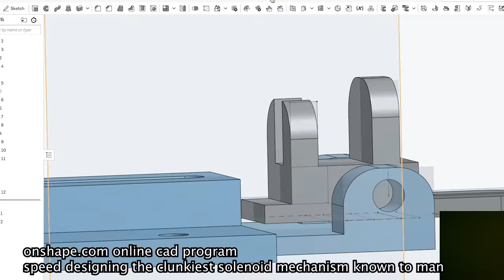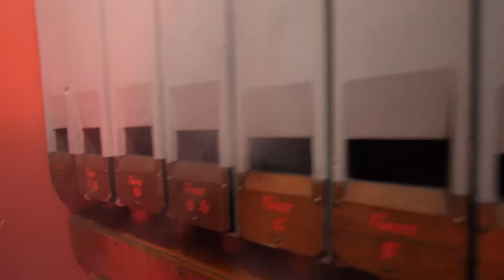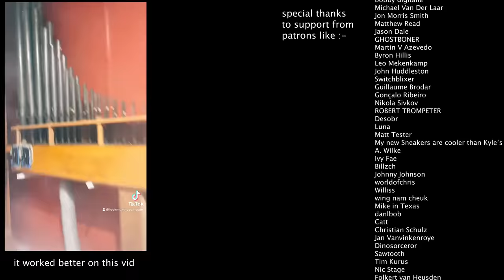I BOUGHT A CHURCH ORGAN PART 4,Plugging Up Smoke and More Pipes!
I Bought A Church Organ, Follow along on this project!
if you'd like to see more videos on this project and much much more,
PLUS FULL VERSION OF ADAGIO FOR STRINGS IN TUNE!
or you can use the super thanks button below the video!
it also makes  @THISMUSEUMISNOTOBSOLETE      get bigger and better. :)
THIS MUSEUM IS (NOT) OBSOLETE open hour info and more  :-
List of Gear/Electronics I USE :-
THANKUS HUMUNGOUSO to :-
Arnix T-Bone
Vaz Daqui
Jason Kuehl
Aaron Ritter
David  Boudreau
Claudio
Roland G. McIntosh
casey
CoFFeeTaBLesE
worldofchris
David Dolphin
Matt Followell (PDP-7)
Miles Flavel